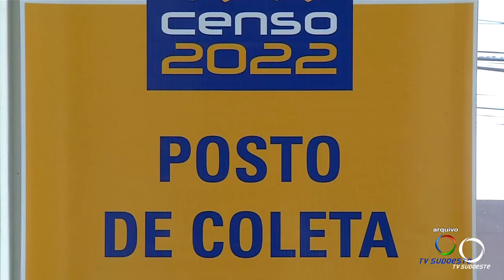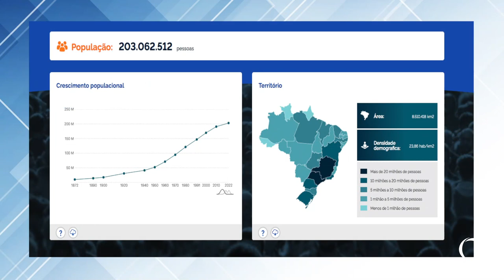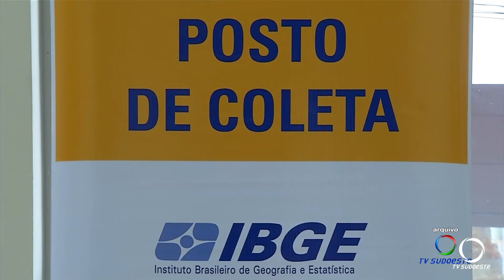IBGE divulga dados oficiais do CENSO apresentando crescimento estadual e regional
O IBGE divulgou os números do CENSO esta semana indicando que o Paraná agora é oficialmente o estado mais populoso do Sul e o Sudoeste cresceu quase um por cento na última década.